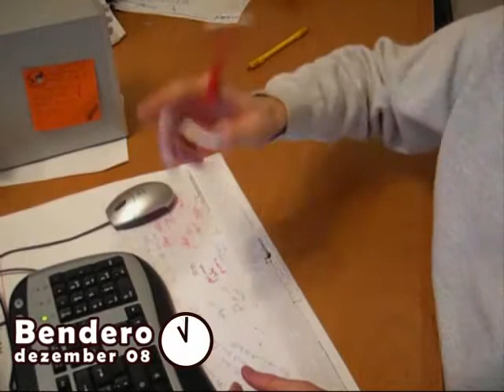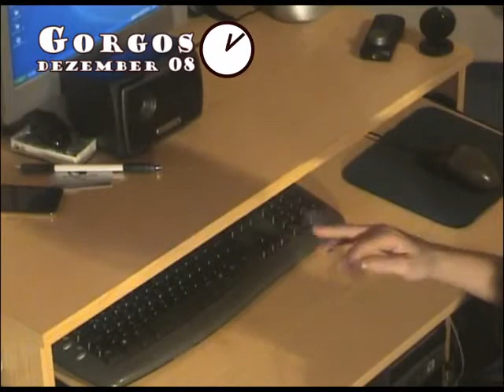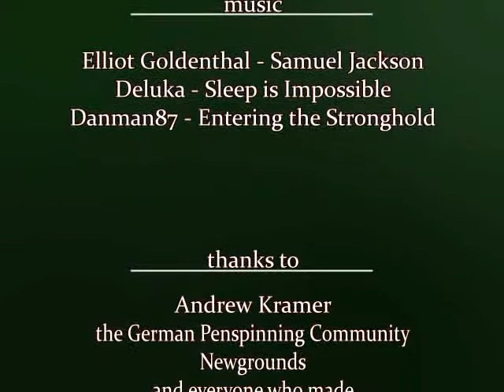The Improvement Collab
10 penspinners from the GPC collaborated in this penspinning video and are showing there progress.

Bendero: nov 06 - dez 08
BigBadRossi: nov 07 - dez 08
boku7: feb 08 - dez 08
FreshAhlers: mai 08 - dez 08
moc: jun 07 - dez 08
Gorgos: dez 07 - dez 08
Joghurt: jun 08 - dez 08
Clemens: mai 08 - dez 08
Nomed: nov 06 - dez 08
Pumphead: mrz 07 - dez08

thx to everyone who participated and sry for the delay in releasing this collab.

Edited by me aka CiPReZ